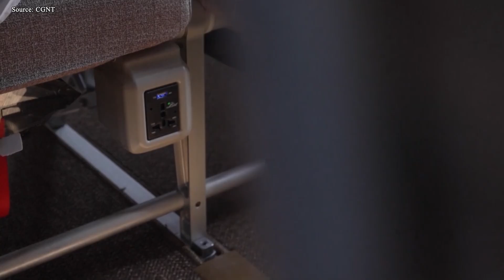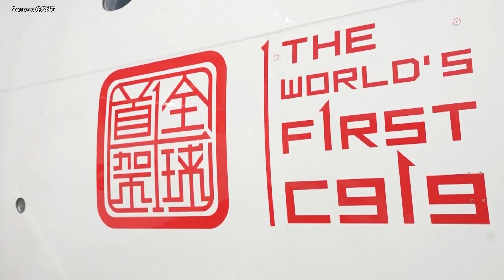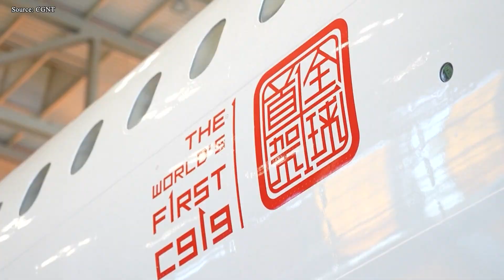This Is Why NEW Chinese C919 & Russian MC-21 Just OUTSMARTED Boeing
00:00 Intro
00:42 Boeing's loophole
03:46 Why is aviation shifting East?
07:39 How do they threaten Boeing?
10:50 Boeing didn't see it coming
Boeing has long shaped the world of modern aviation, from the groundbreaking 7 0 7 to the legendary 7 4 7. But its dominance is now being challenged as China’s C9 1 9 and Russia’s MC 21 have transformed from unimaginable ambitions into formidable global competitors. Their rapid rise signals a major shift in aerospace power and increasingly fierce competition in the skies. This is not just a technological race, but also a challenge to the very leadership of global aviation. Why is this shift happening now? How are these new competitors changing the future of aviation? Let’s find out.
Boeing’s lead in commercial aviation is increasingly precarious, as a combination of technical, operational, financial, and geopolitical challenges has created cracks in its once-solid dominance. One of the most serious blows has been the 7 3 7 Max crisis. Two deadly crashes, followed by a prolonged global grounding, have not only eroded trust between airlines and passengers but also highlighted deeper problems with Boeing’s design, certification processes, and internal safety culture. Moreover, the recovery from the crisis has been slow, with regulatory scrutiny, retraining requirements, and compensation adding to the pressure on the company’s finances and reputation.
Operationally, Boeing has struggled with inefficiencies in its manufacturing and supply chain. The 7 8 7 Dreamliner has been repeatedly delayed due to quality control issues at multiple global suppliers. Labor shortages, rising material costs, and logistical bottlenecks have compounded these challenges, reducing Boeing’s ability to deliver planes on time and remain competitive against rivals that have streamlined production. Boeing’s overreliance on a limited product portfolio, mainly the 7 3 7 and 7 8 7, has also exposed it to market risks as airlines increasingly demand fuel-efficient, multi-role jets that can adapt to changing travel patterns post-pandemic.